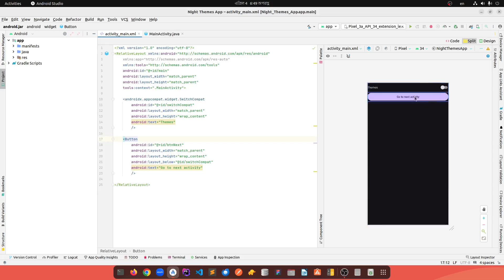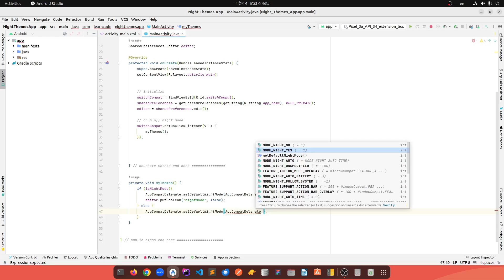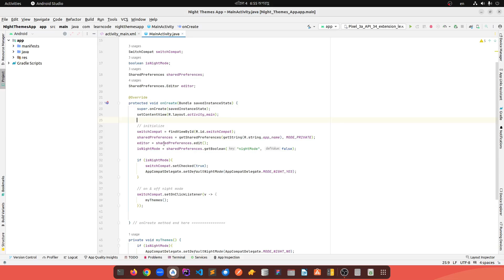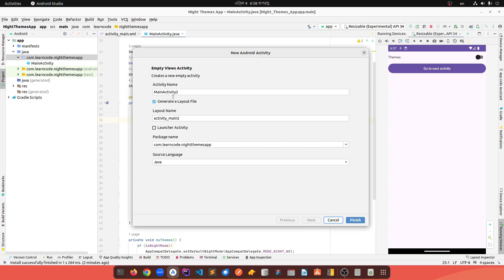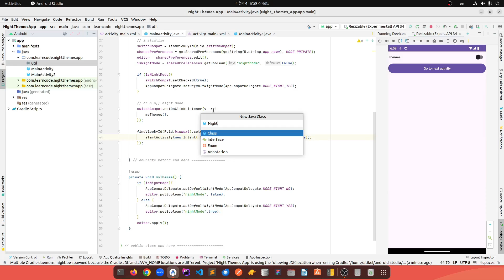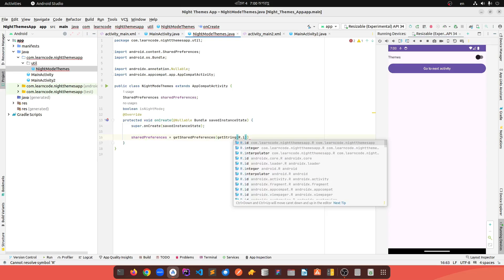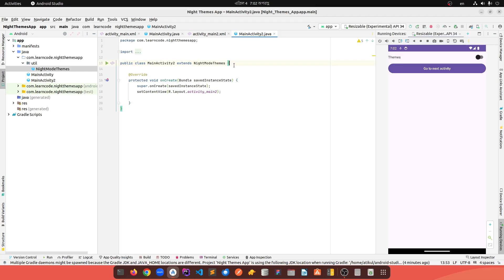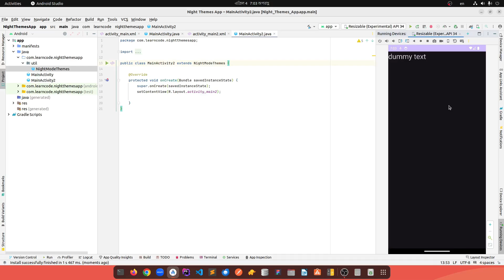Dark & Light Mode - Android Theme | Android Studio Java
Want to give your users more control over their app's look and feel? In this video, we'll teach you how to implement Dark & Light Mode themes in your Android app using Android Studio and Java.

Following along, you'll learn:

The benefits of Dark & Light Mode
Setting Up Your Project for Themes
Creating Dark & Light Theme Styles
Applying Themes to your App Layout
Switching Themes Dynamically (Based on User Preference or System Settings)
By the end of this video, you'll have a fully functional Dark & Light Mode implementation in your Android app, enhancing user experience and offering a modern design touch.

And if you have any questions, leave them in the comments below.